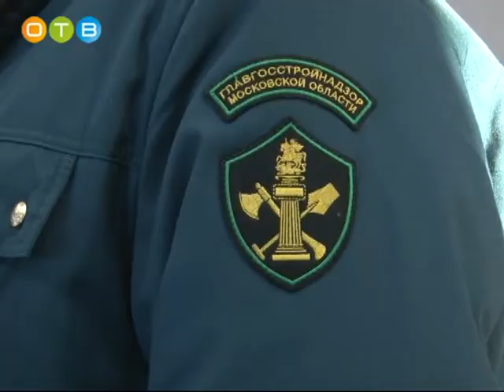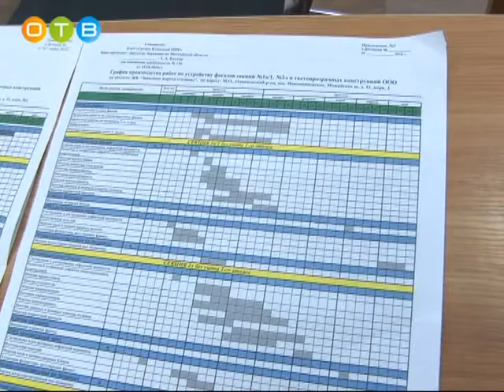Инспекция долгостроя «Западные ворота столицы»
Судьба многострадального долгостроя «Западные ворота столицы» наконец начала проясняться. Напомню, что строительство жилищного комплекса началось в 2002-м году и должно было завершиться в 2005-ом. Однако на сегодняшний день работы продолжаются. В апреле этого года власти Московской области представили нового застройщика – группу компаний «ПИК».